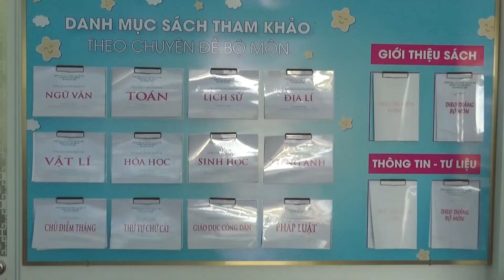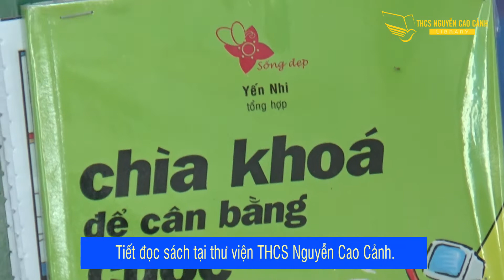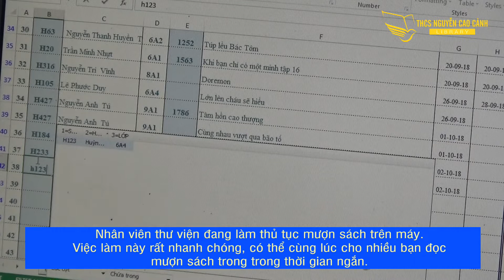Tiết đọc sách tại Thư viện - Trường THCS Nguyễn Cao Cảnh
Đây là tiết đọc sách tại Thư viện trường THCS Nguyễn Cao Cảnh "Hưởng ứng tuần lễ học tập suốt đời năm 2018".